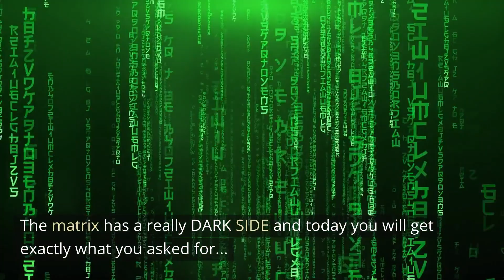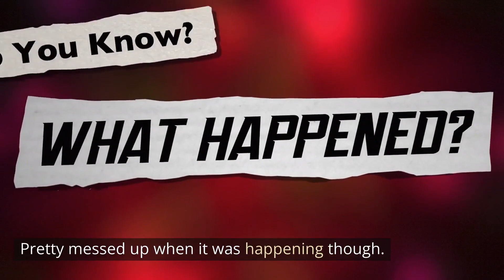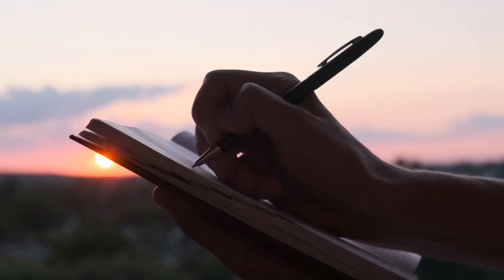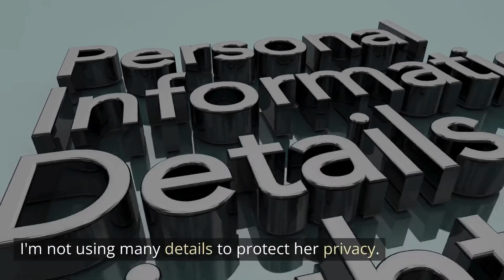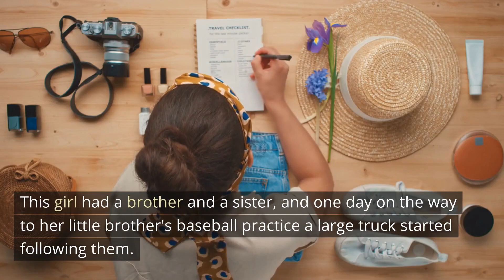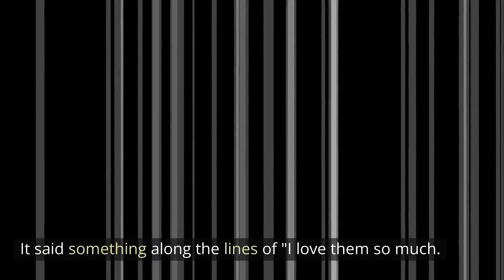THE DARK SIDE OF THE MATRIX - PART 1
Crime/Horror Stories